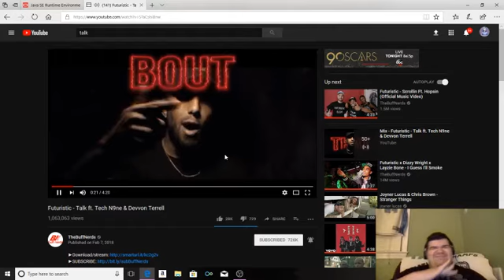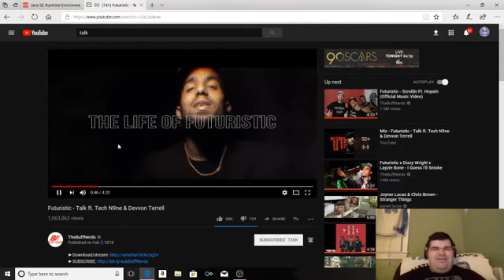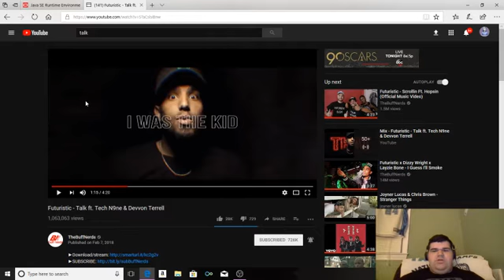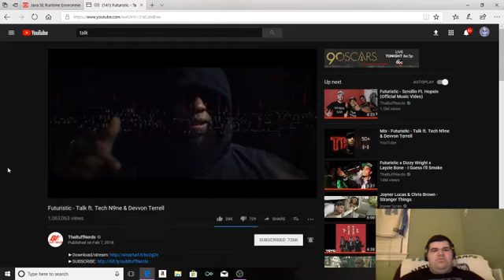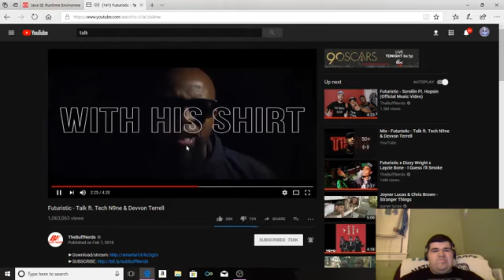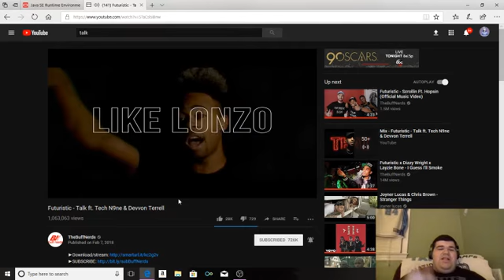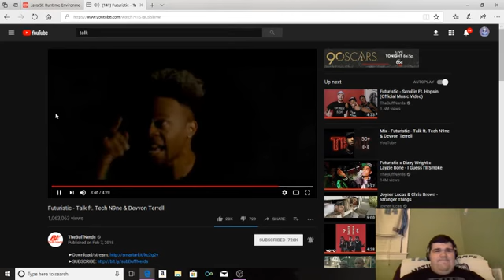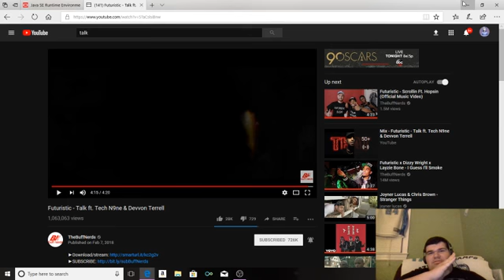Futuristic Talk reaction